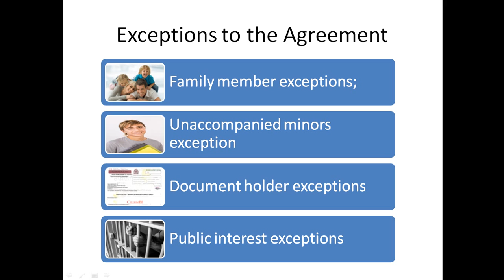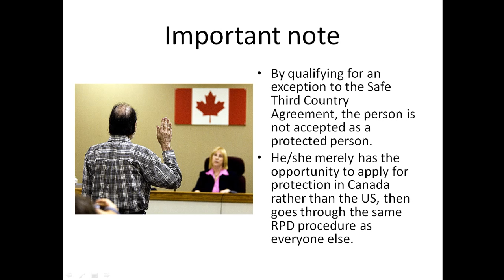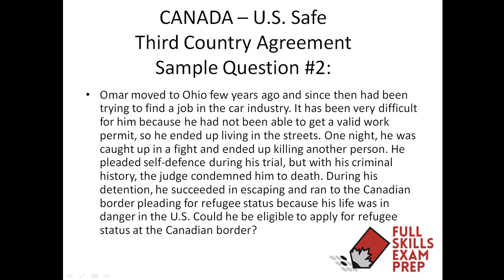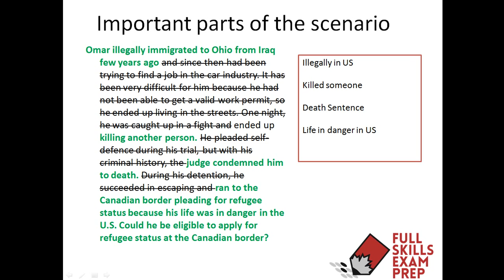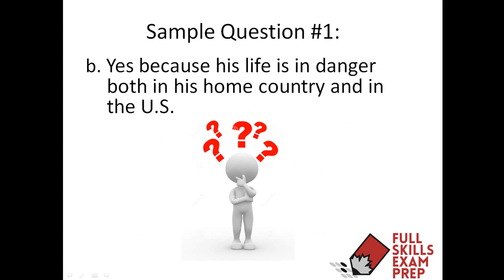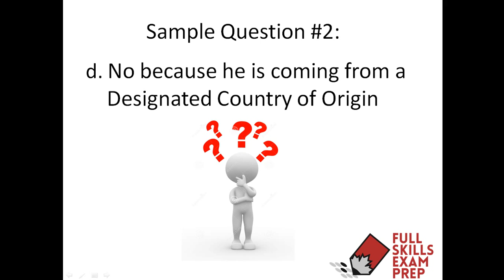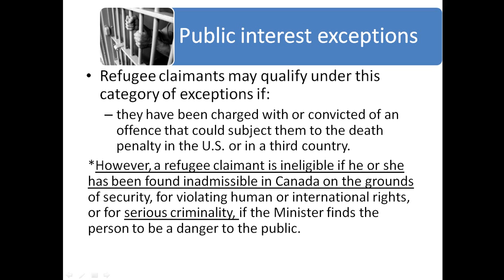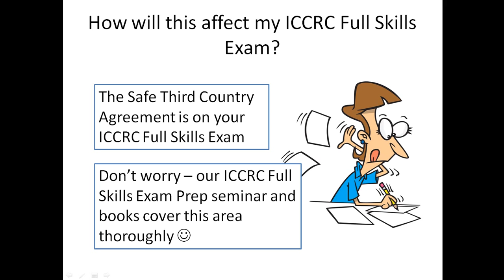Free ICCRC Exam Preparation Course - Safe 3rd Country Agreement Sample Question #2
Hello! we have only one goal and that is for you to pass your ICCRC Full Skills Exam in order to become an Immigration Consultant here in Canada.

To help you reach these goals, we offer preparation books, seminars and free lessons in order for you to pass your ICCRC Full Skills Exam!

We will add additional lessons frequently, so be sure to 'like' us